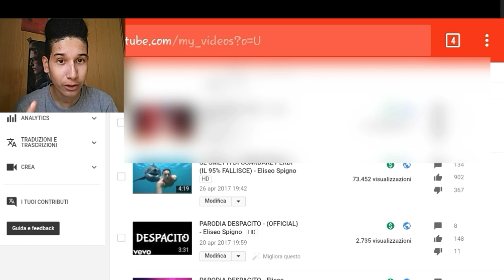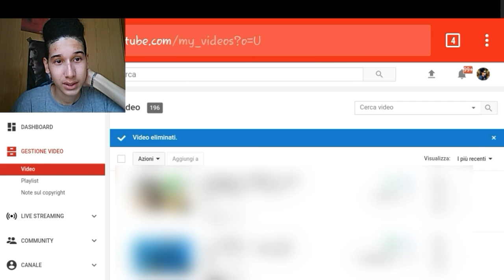ELIMINO IL MIO VIDEO CON PIÙ VISUALIZZAZIONI! - Eliseo Spigno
Elimino il mio video con più visualizzazioni